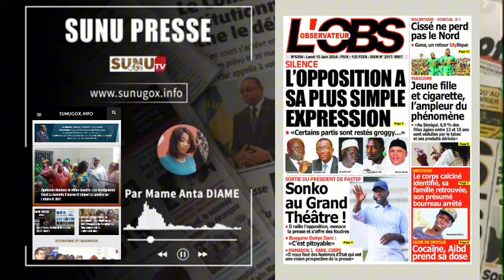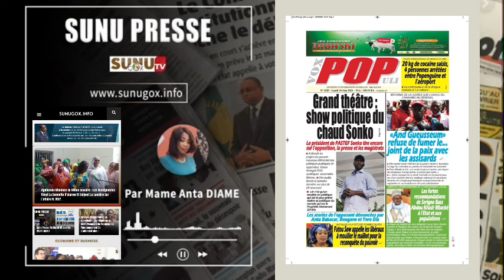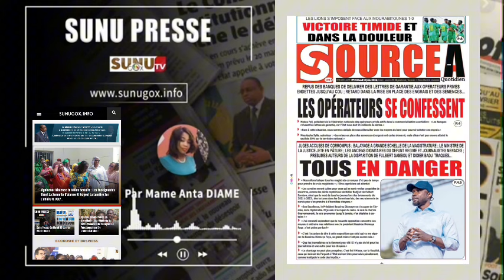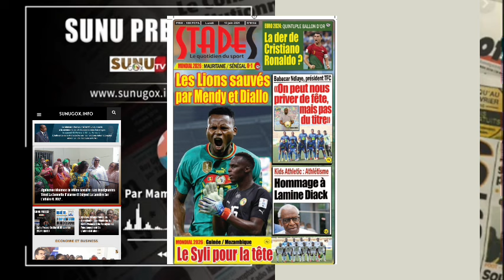SUNU PRESSE _du_lundi_10_ juin_2024 (offert par ASERGMV